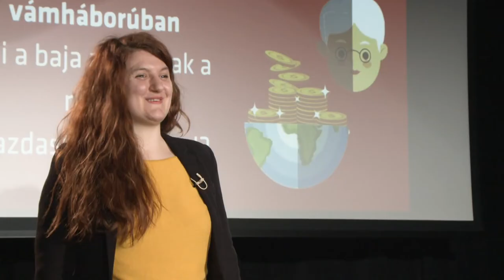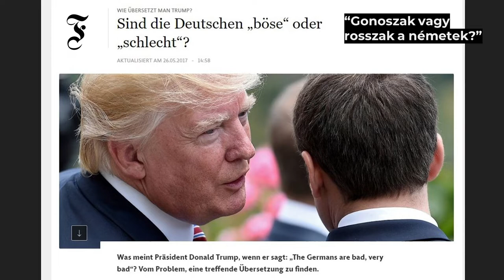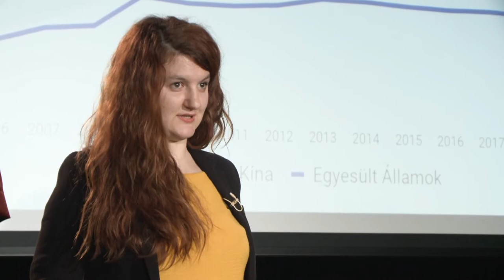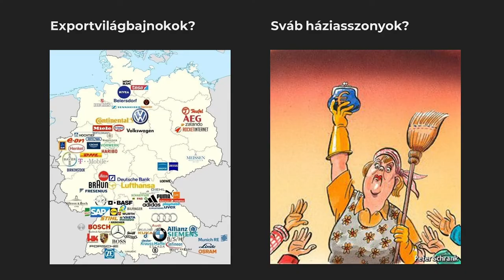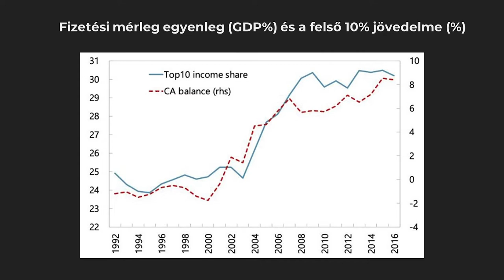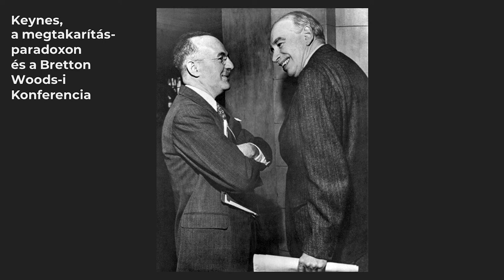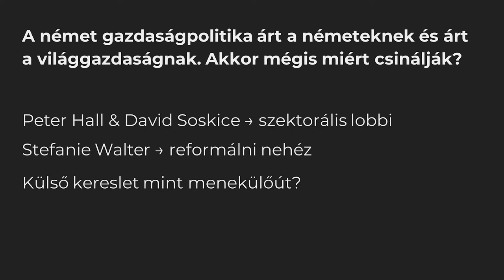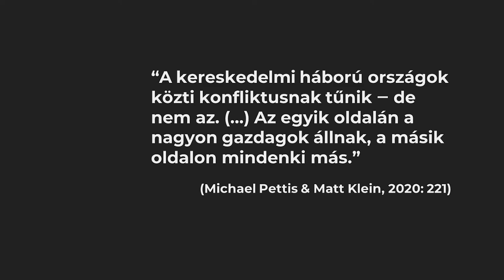A sváb háziasszony a vámháborúban | Pálma Polyák | TEDxRajkCollege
Az előadás Németország példáján keresztül vizsgálja meg a növekvő egyenlőtlenségek és a túlzott megtakarítások destabilizáló hatását, ami miatt a világkereskedelem és a globális gazdasági együttműködés jövője egyre viharosabbnak tűnik. Polyák Pálma 2013-ban végzett a Rajkban és a Közép-Európai Egyetemen. Idén fejezi be doktori tanulmányait a firenzei Scuola Normale Superiorén, kutatási területe a politikatudomány és a nemzetközi (makro)gazdaságtan határterülete. Korábban vendégkutató volt az Universität Zürich és a University College Dublin nemzetközi politikai gazdaságtan intézeteiben. A kutatás mellett közpolitikai tanácsadóként dolgozik az Európai Parlamentben, és idén hetedik éve tanít nemzetközi kapcsolatokat a Rajkban. Disszertációjában és ebben az előadásban Németország példáján keresztül vizsgálja meg a növekvő egyenlőtlenségek és a túlzott megtakarítások destabilizáló hatását, ami miatt a világkereskedelem és a globális gazdasági együttműködés jövője egyre viharosabbnak tűnik. This talk was given at a TEDx event using the TED conference format but independently organized by a local community.